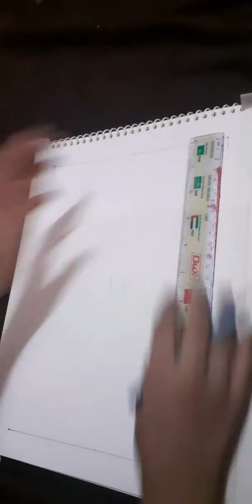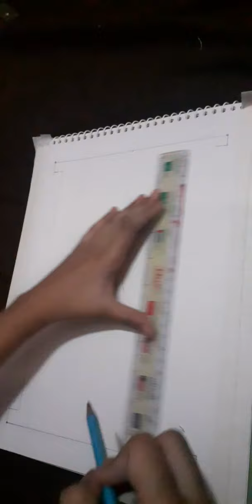day and night painting